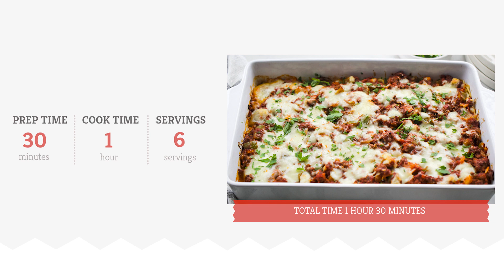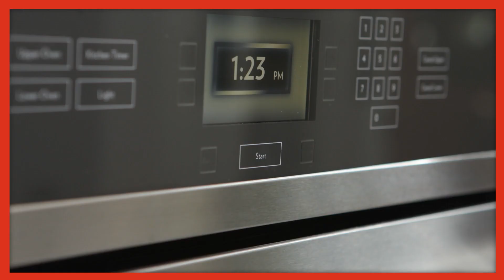TikTok-Inspired Million Dollar Spaghetti Recipe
This pasta dish feels like a combination of classic spaghetti and lasagna with two different types of sauce. It’s easy to meal prep and make this meal ahead of time and reheat it when you’re ready to eat. Serve it alongside focaccia bread, salad, or grilled vegetables.